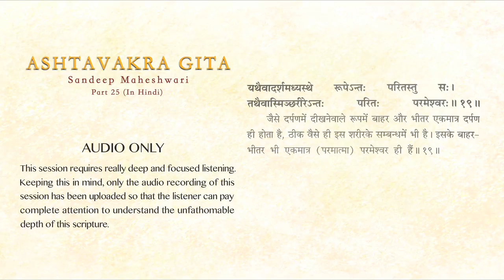25 of 26 Ashtavakra Gita by Sandeep Maheshwari I Hindi